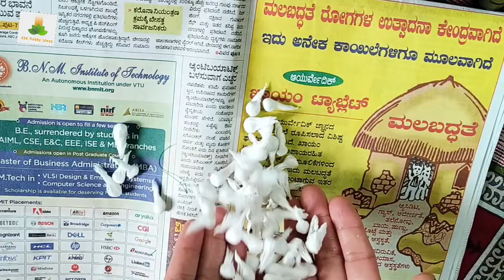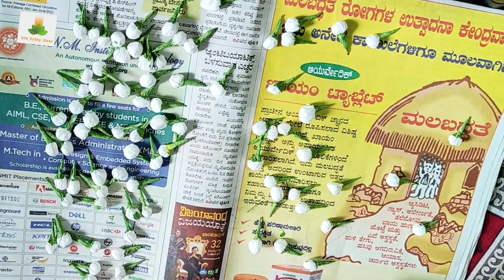ತುರುಬಿಗೆ ಬಾಡದ ಮಲ್ಲಿಗೆ ದಿಂಡು/Jasmine Flower Veni/How to make Jasmine Buds/Artificial Jasmine Garland